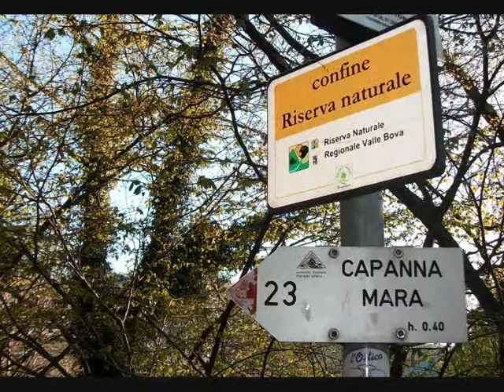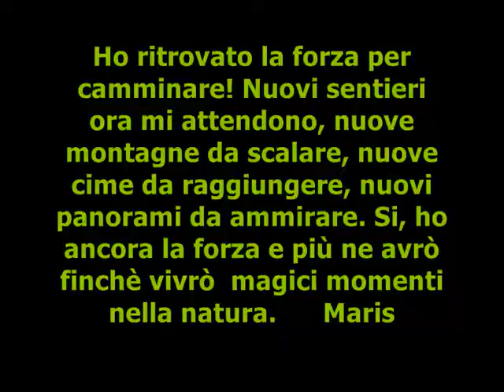Monte Palanzone trekking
Dall'Alpe del Vicerè al Monte Palanzone passando per la capanna Mara, al ritorno dal rifugio Riella. Una bella escursione, l'ultimo tratto è un pò impegnativo. Una volta in cima il panorama a 360° è mozzafiato!